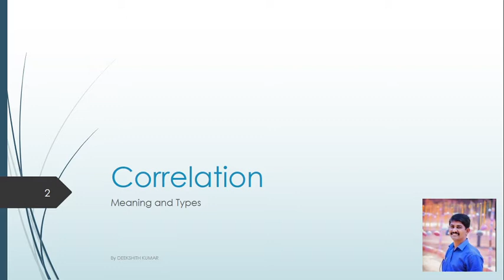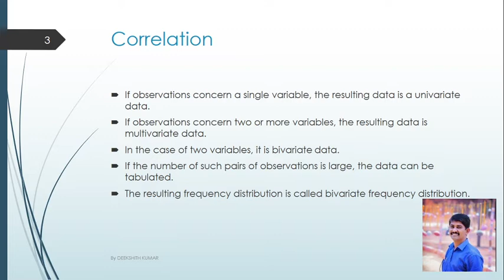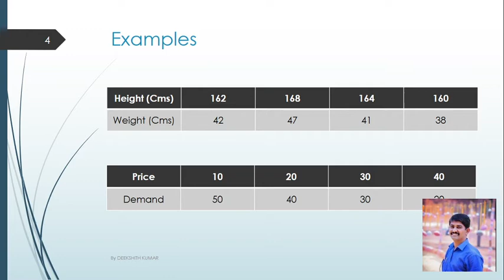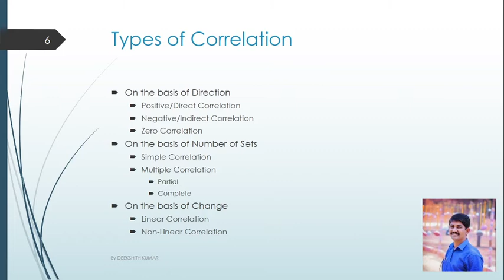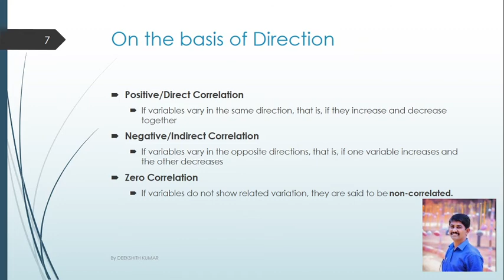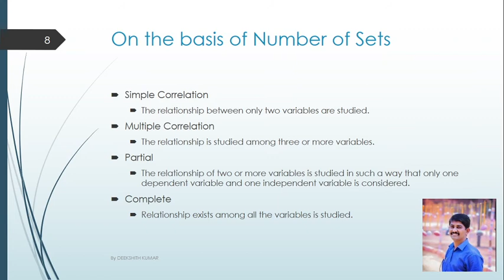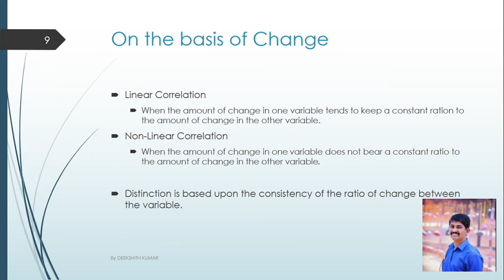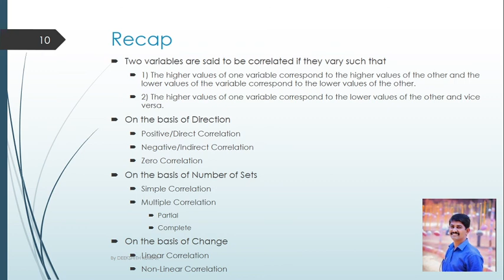Correlation| Meaning & Types| By Deekshith Kumar Puttur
This video highlights the meaning and types of Correlation.